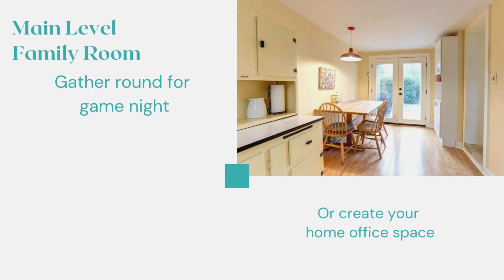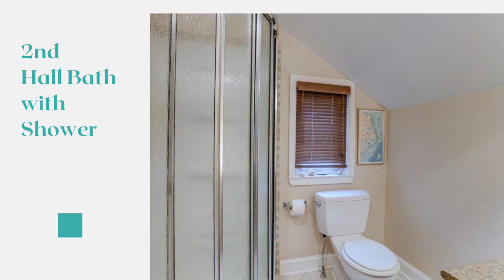301 Weatherbee Road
301 Weatherbee Rd, Overbrook, 3 BR, 2/1 BA. Overbrook is a small community in Towson situated between Wiltondale and Knollwood, within walking distance to Stoneleigh Elementary and Towson High and just steps from the playgrounds and athletic fields. Follow the tree-lined street to 301 Weatherbee and discover your new home. Lots of parking in the driveway or on the street, huge side yard for playsets and more, and a screened porch that will become your everyday room for summer dinners, watching the Ravens in the fall, or enjoying the spring flowers. Gorgeous bluestone patio off family/breakfast room. Inside, find an updated kitchen, large living room and dining room, family/breakfast room/office on the main level. Another family room is in the lower level along with a half bath, laundry, and storage. Upstairs are two full baths plus three bedrooms and lots of closet and storage space. You'll love the location and I promise that you'll make lifelong friends with your new neighbors. for more information.